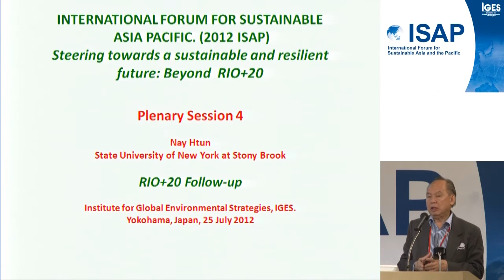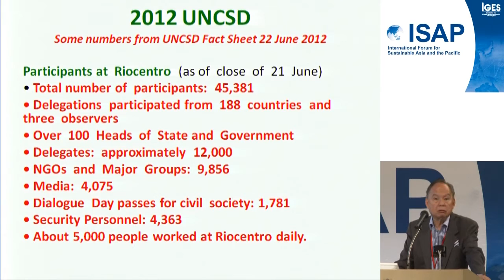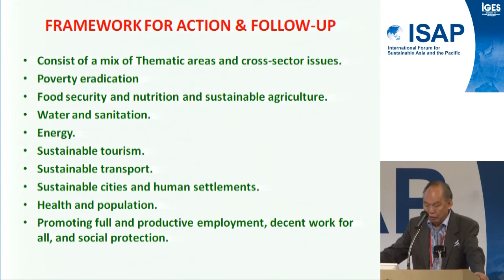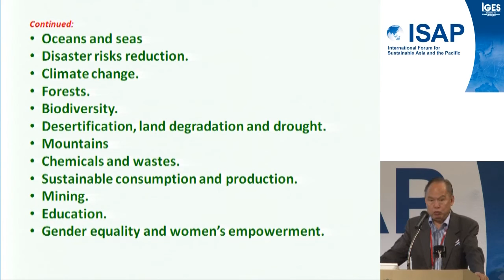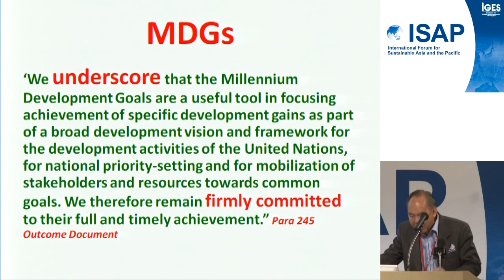ISAP2012: # 02:全体会合4: リオ+20のその後